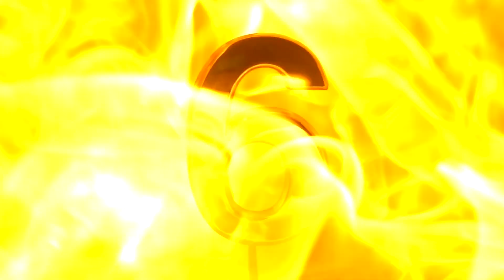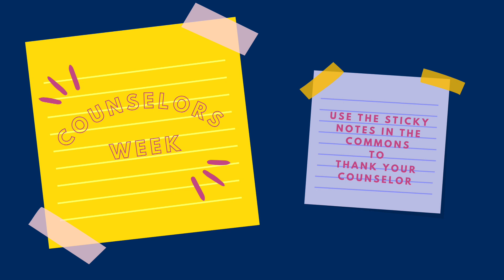Patriot Vision, February 8, 2024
0:00 Intro
1:02 Archery Meet
1:53 Patriot Sports
2:12 Junior ATC Info
2:35 JA Prom Closet
2:49 Valentine's Grams
2:58 LHS Dance Fundraiser
3:16 Northwest Spring Preview
3:38 Counselors Week
4:20 Credits